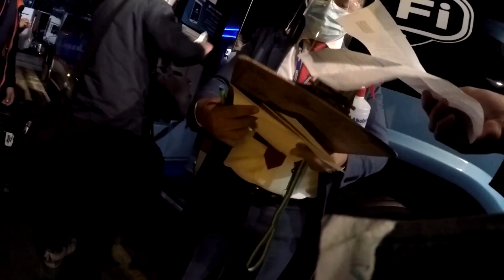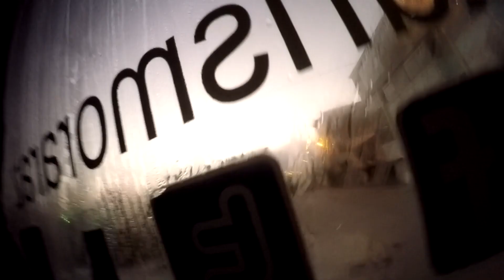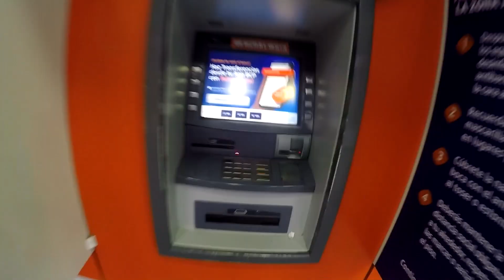ASI LLEGAMOS HASTA HUANCAYO - ROCKMA